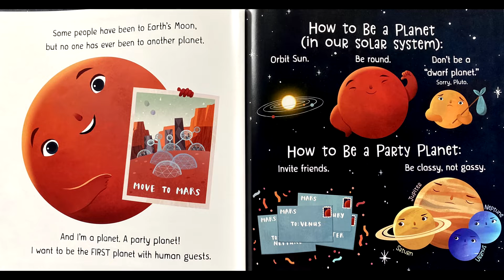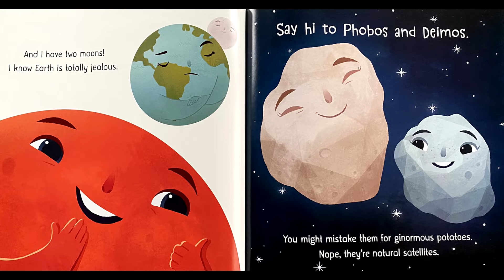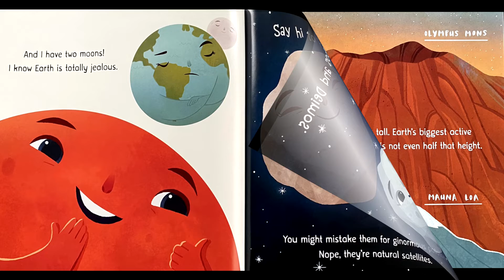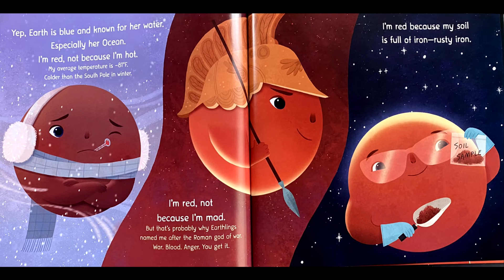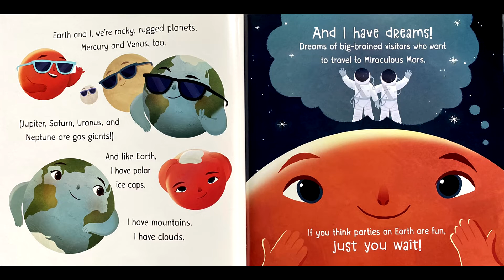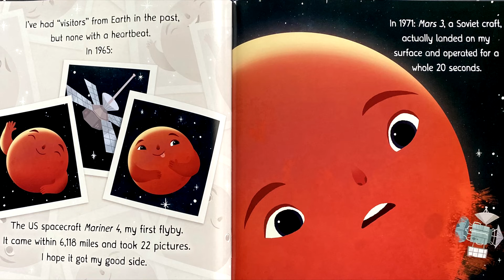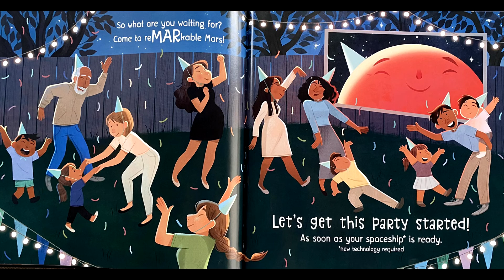Story Time on the Back Porch: Mars Earthlings Welcome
Meet Mars! The red planet. Planet Marvelous. Favorite sibling of Earth (or so he claims). Sometimes they're close (just 34.5 million miles apart). Sometimes they need space (250 million miles apart)! Earth and Mars have a lot in common―clouds, mountains, polar icecaps. And while Earth has Earthlings, Mars makes a persuasive case for why people should make the journey to spend time with him. His day is 7 minutes longer! He is home to the largest volcano in the whole solar system. He's, well, marvelous.